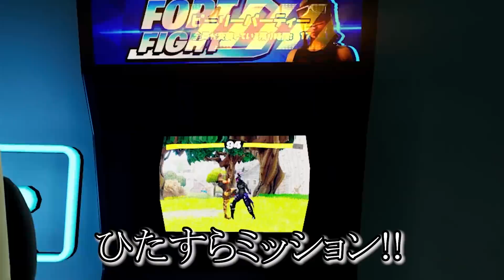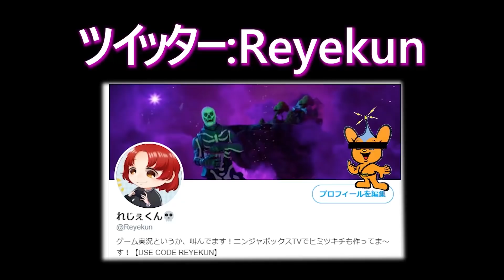こんなに経験値もらっていいんですか・・・？*インポスターズ*【フォートナイト】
新モードの経験値がウマすぎる！！
クリエイティブ放置よりも楽しくレベル上げ！
１エリミネーション　4000XP
１妨害　3000XP
１マッチ 1500XP
１マッチコンプ　3000XP
１分　450XP
ミッションコンプ　4500XP
チーム勝利 3000XP
🌈サブチャンネル